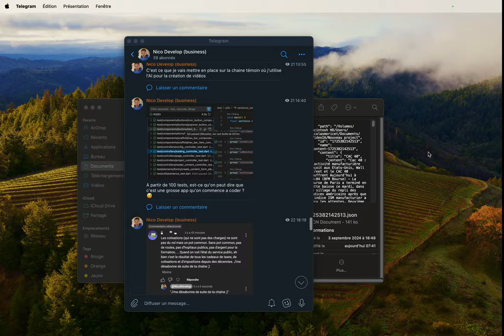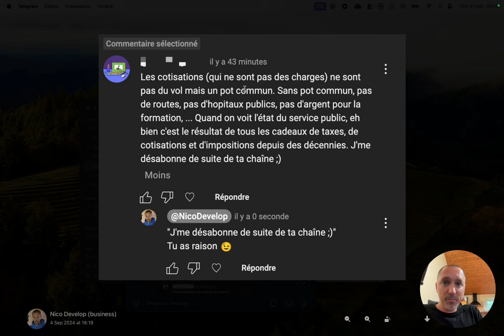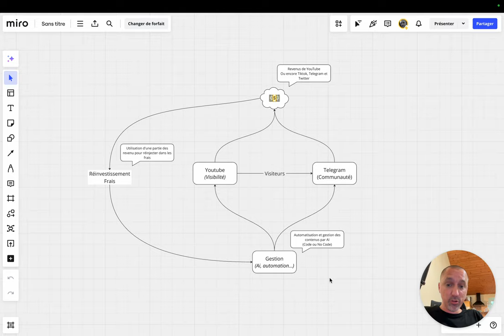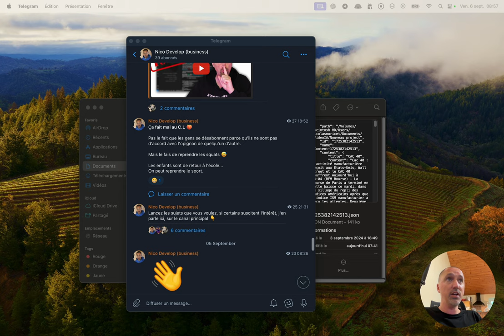Créer un business evergreen en automatique